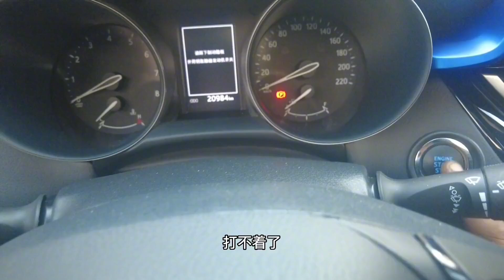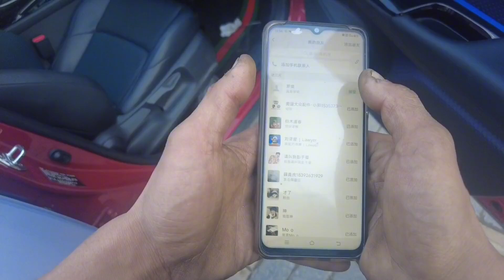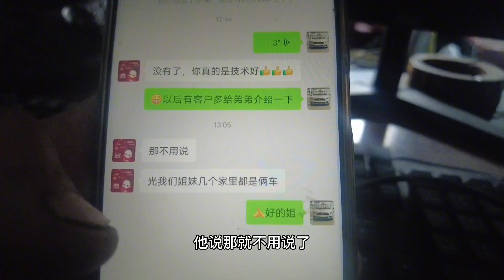美女兩萬公里豐田CHR出現異響，車輪冒死進行路上檢修，60邁車速，差點嚇尿了。| Toyota CHR's 60 mph overhaul【暴躁的車輪】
Hello，大家好！
我是暴躁的車輪，一個入行十幾年的普通修理工，